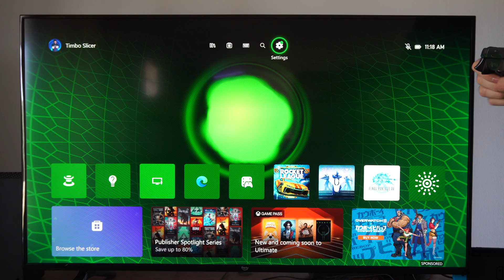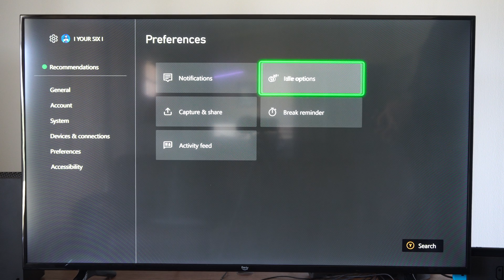How to Turn OFF Achievements Sharing on Activity Feed on Xbox Series X (Settings Tutorial)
To disable automatic achievement sharing on your Xbox Series X, follow these steps:

Press the Xbox button on your controller to open the guide.
Navigate to Profile & system - Settings - Preferences - Activity feed.
Look for the option related to achievements and uncheck it to prevent them from appearing in your activity feed.